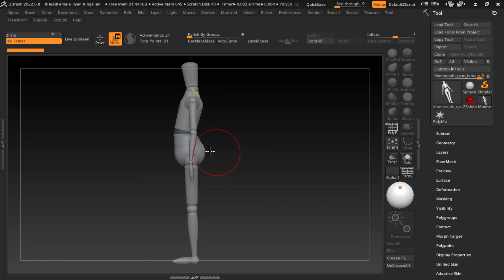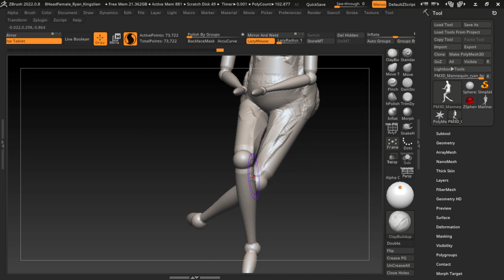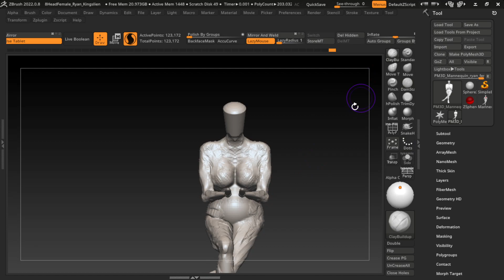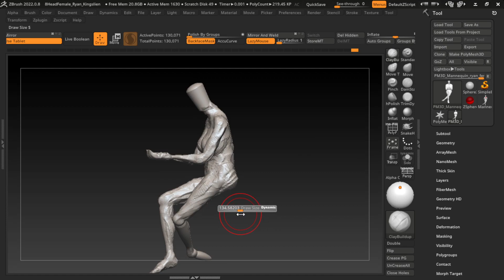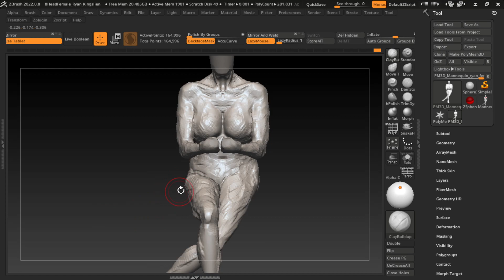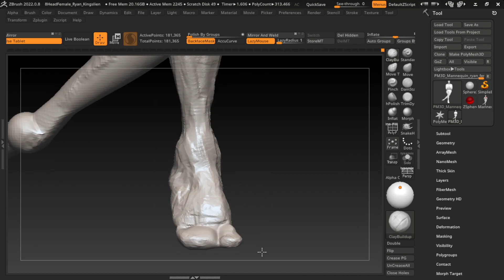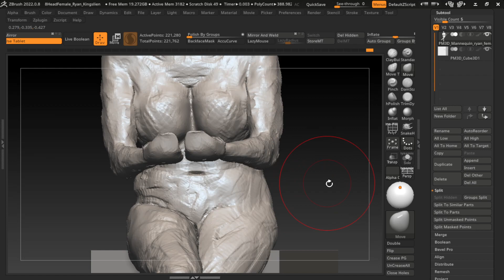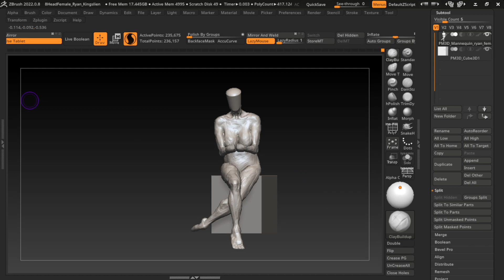30 Minutes Zbrush Sculpting 459